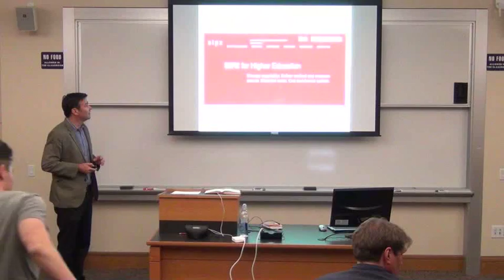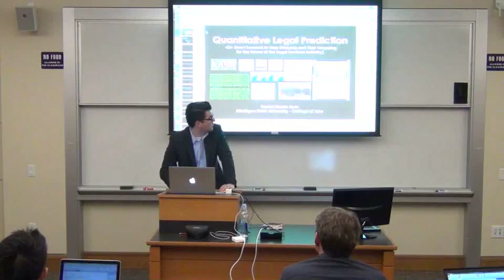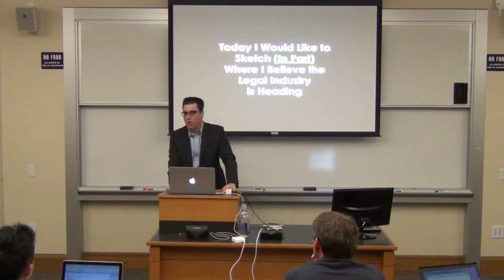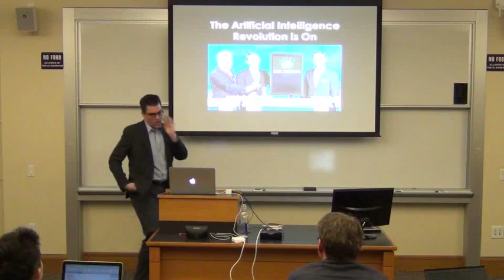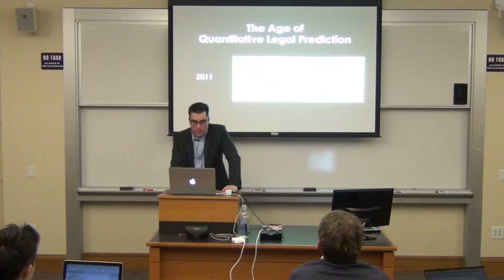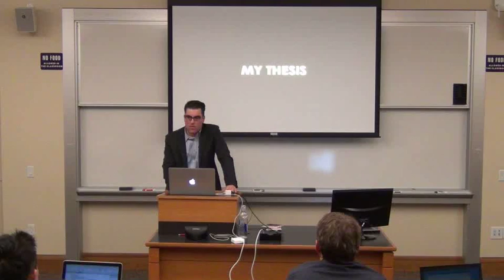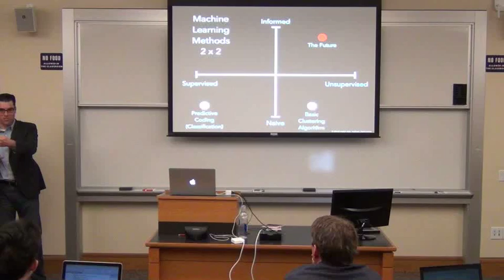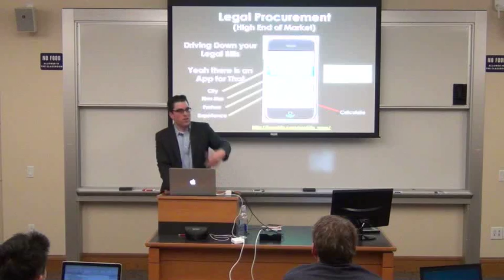Legal Informatics: LAW 729-0-01 | Week 2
Legal Informatics
Course Number: 729-0-01 Genesereth / Vogl 2 Units
The legal system is undergoing rapid change due to - among other forces -- expanding use of information technology in legal services as well as globalization of the legal industry.

This class offers an overview of how technology is used in legal today's legal practice and how it will be changing the landscape of the legal profession and the law more broadly in the foreseeable future. Through this class students gain an understanding of the unique challenges and opportunities the legal system and the legal industry are facing and learn about innovative new systems seeking to address them. Students will be introduced to technologies that are commonly used for legal research, as well matter management and client management by law firms as well as in-house departments. Students will also be familiarized with the next generation of innovative systems and platforms that challenge the way law has been practiced to date, but also promise to increase the efficiency of our legal system.